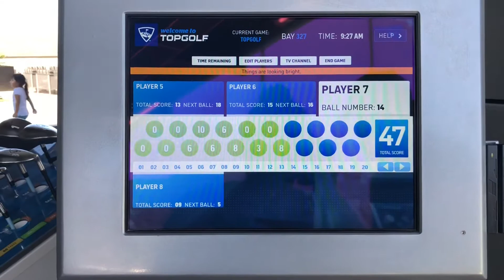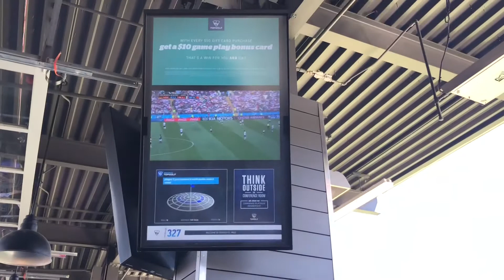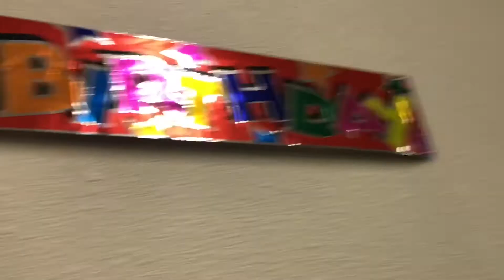FATHERS DAY VLOGGG 🎈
To my dad, my hero ...

a Father is neither an anchor to hold us back, nor a sail to take us there, but a guiding light whose love shows us the way .❤️

Proverbs 20:7